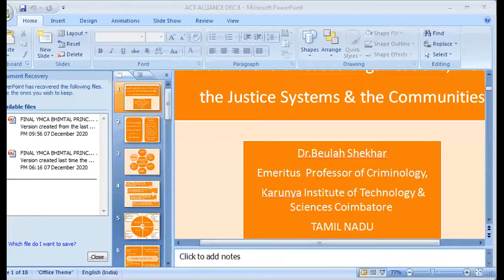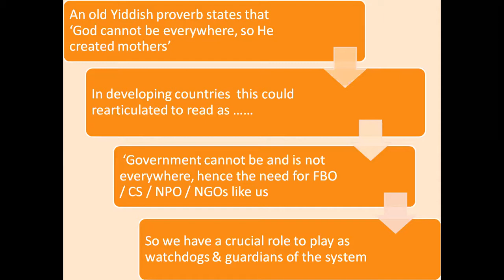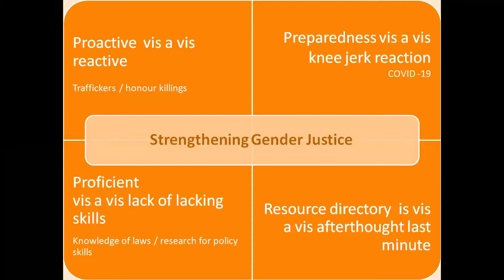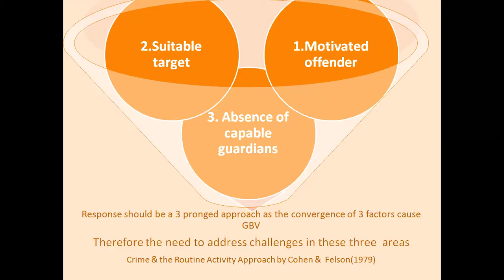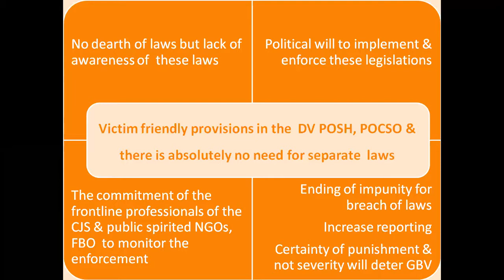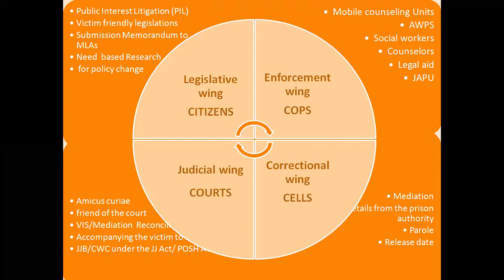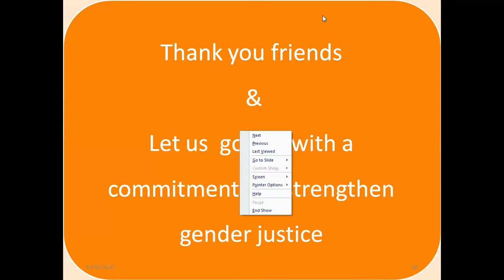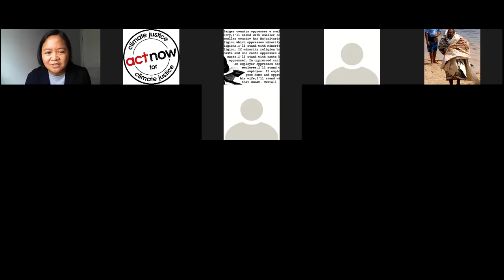16 Days of Activism December 2020 Webinar